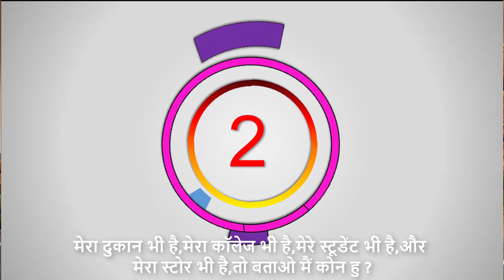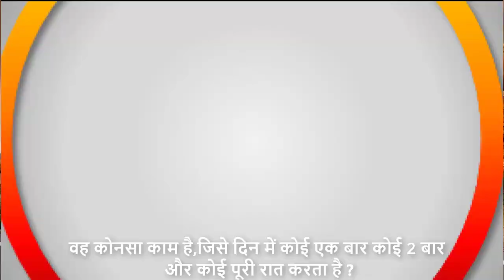Paheliyan in Hindi with Answer | Bujho To Jane Paheliyan | Riddles | Brain Teasers | Part 13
Paheliyan in Hindi with answer, bujho to Jane Paheliyan, riddles, brain teasers, Hindi Paheliyan,

Hello friends
welcome to Manoranjan Massala